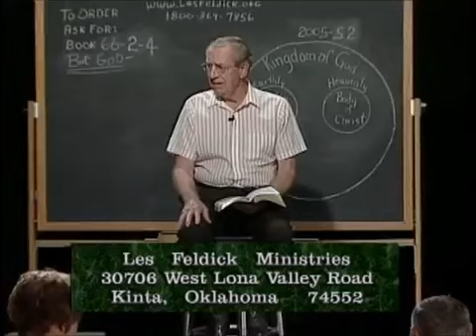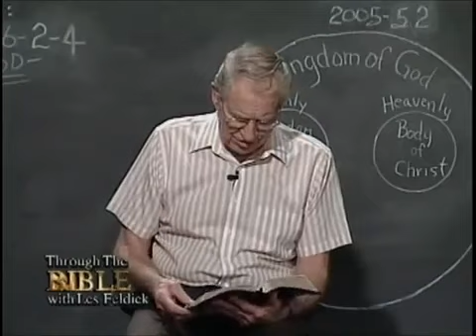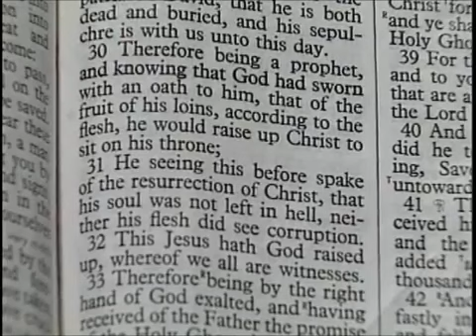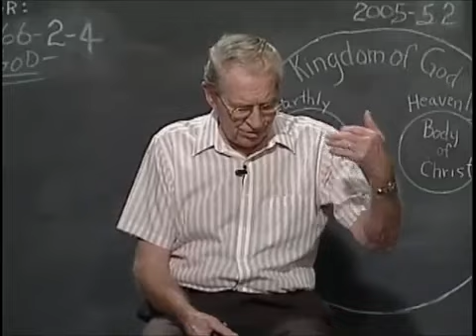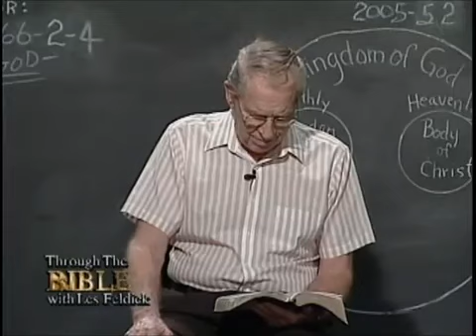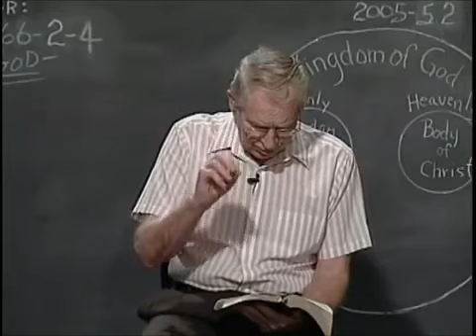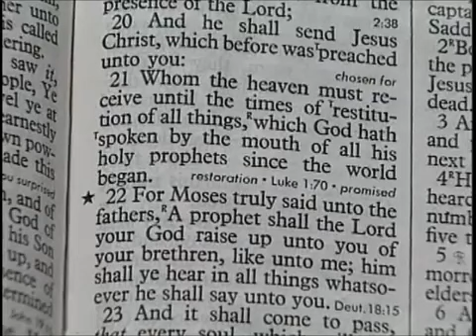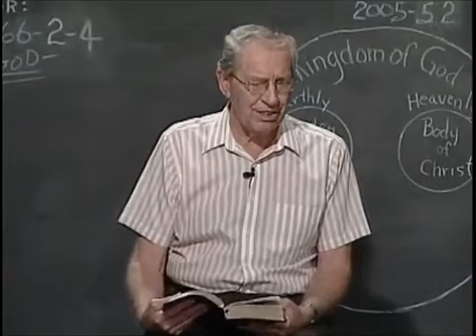Les Feldick Book 66, Lesson 2, Segment 4